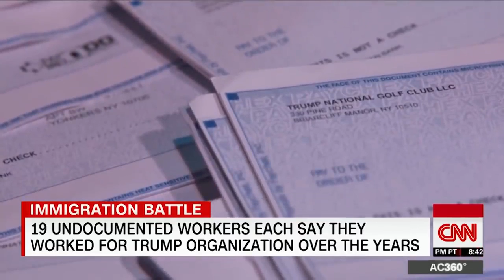These 19 undocumented immigrants worked for Trump